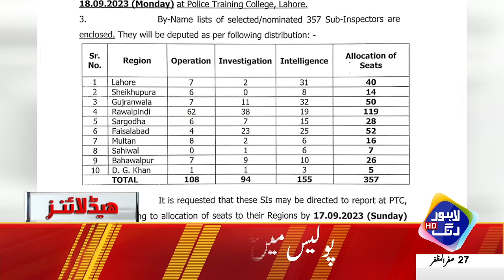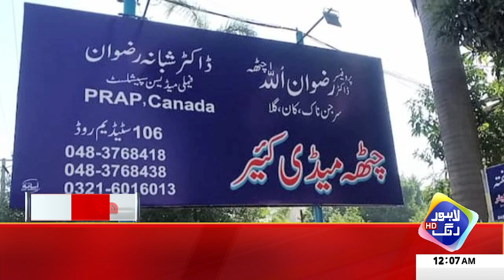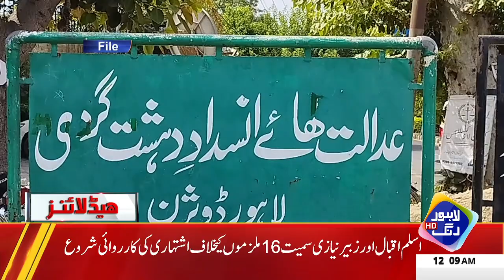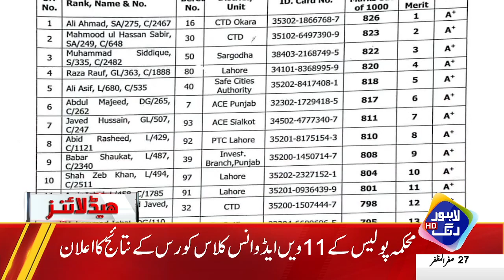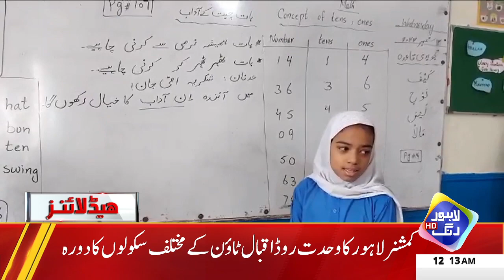Awam Nay Nigran Hakomat Ko AKhri Warning De Di | Headlines 12 AM | 14 September 2023 | Lahore Rang